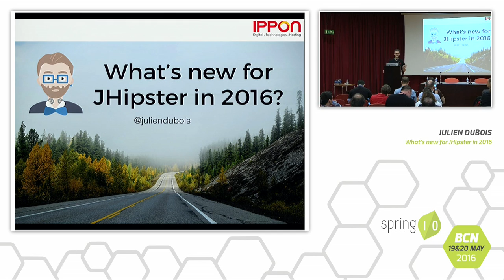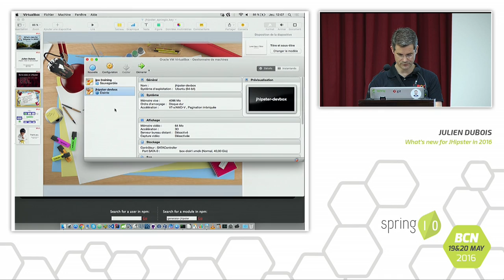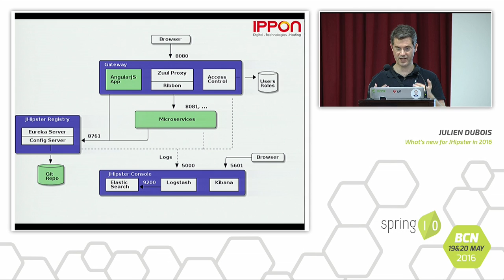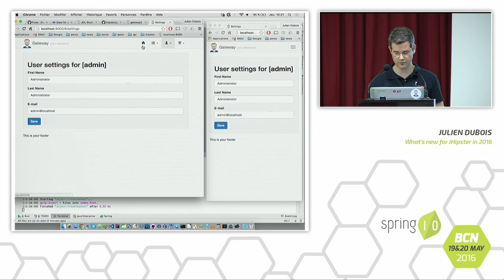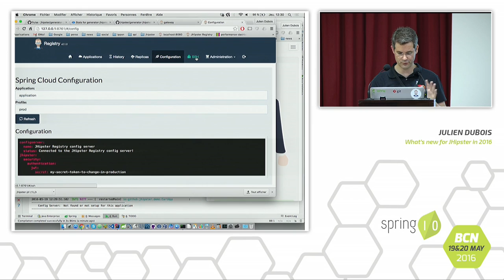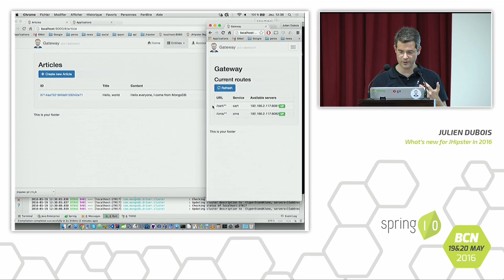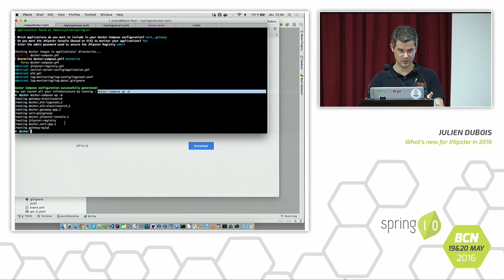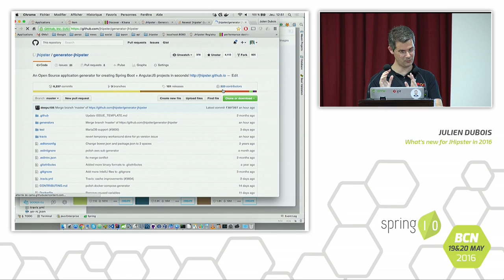What's new in JHipster in 2016 by Julien Dubois @ Spring I/O 2016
With more than 3000 Github stars, 150 000 downloads, and nearly 200 contributors, JHipster is the most popular Spring Boot application generator.

Last year has been amazing: lots of new features, users, and ideas.
In 2016 the project is moving even faster, with a new organization, new products, and new goals.
This talk, by the JHipster lead developer, aims to show:
- Our latest products: the JHipster "devbox", our usage of Docker, our marketplace, and all the new modules which have been created by third-party developers
- Usages of JHipster from our top clients: how people work with JHipster in 20+ people teams, how companies do microservices with JHipster
- How the current development team is working, and how you too can easily participate thanks to our new organization
- Our roadmap for the future: what excites us, where we want to go, and how do we plan to achieve it